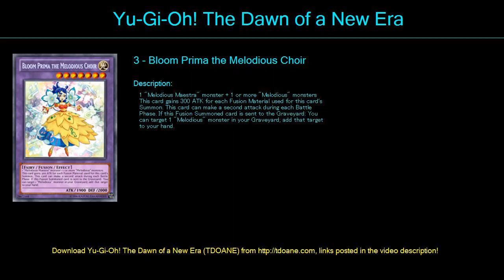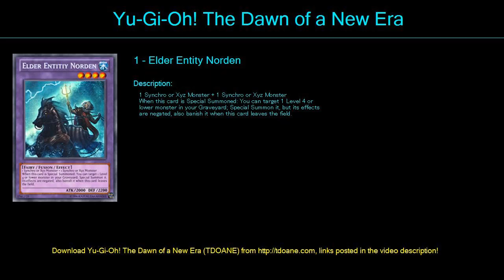01 mel Deck Profile May 2016